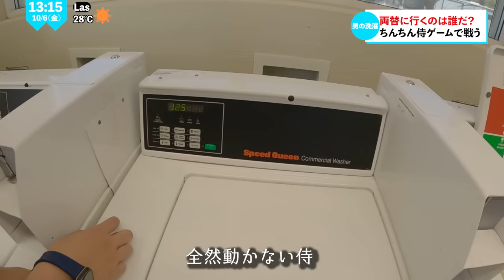10m超え超大型キャンピングカーでアメリカ旅🇺🇸が楽しすぎた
🔻プレゼント
〒107-6228

◆使用機材◆
編集ソフト：Adobe Premiere Pro CC
メインカメラ：GH5
サブカメラ：GH4
レンズ：DG VARIO-ELMARIT 12-60mm/F2.8-4.0 ASPH./POWER O.I.S. H-ES12060
手持ち三脚：JOBY 一眼レフカメラ用フレキシブル三脚 ゴリラポッド
マイク：RODE VideoMic Pro Rycote
ウインドシールド：RODE DeadCat
ドローン：DJI PHANTOM 4 PRO
ドローンNDフィルター：Kenko DJI Phantom 4 Pro
ジンバル：DJI RONIN－S
ジンバル・ショルダーストラップ